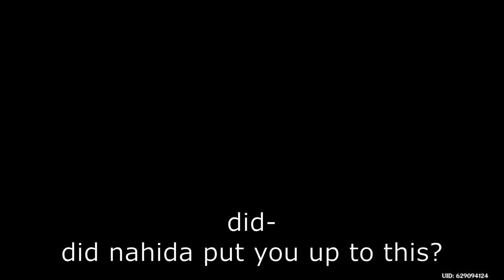HAT GUY???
i can't believe i spent all that name coming up with a good name just for him to be called hat guy. this is the best day of my life